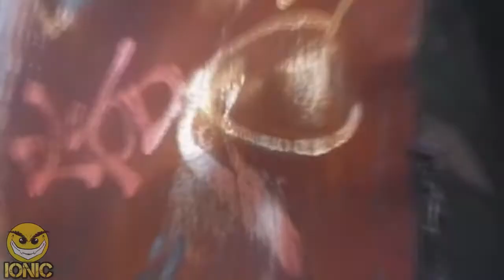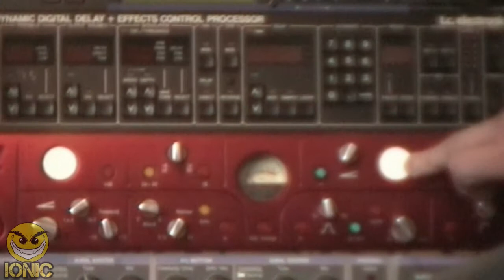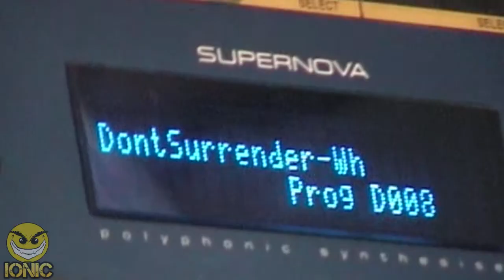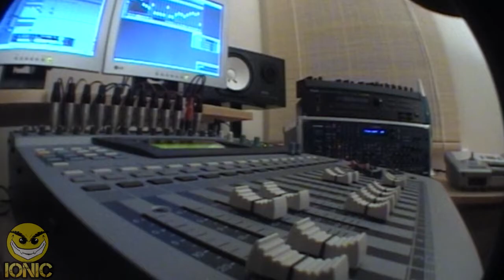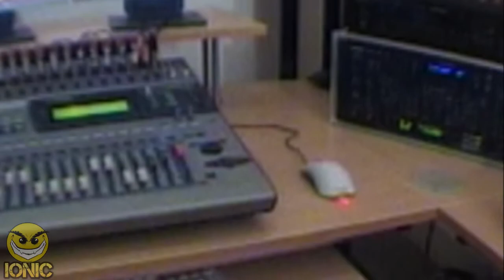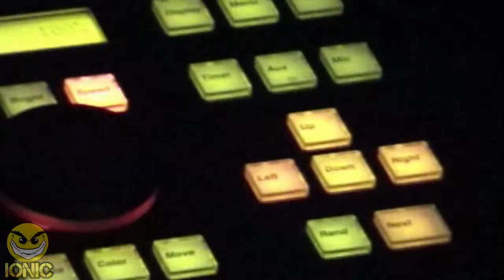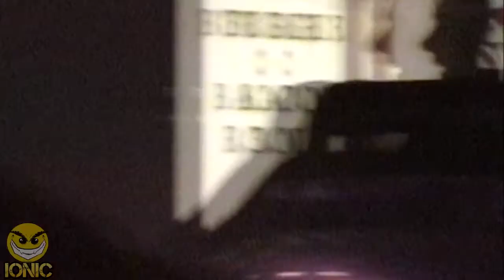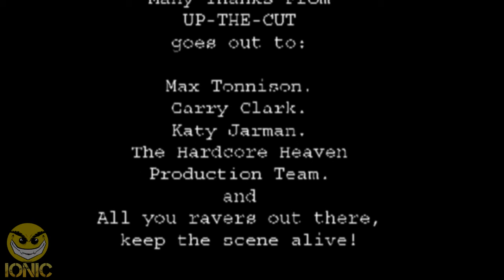Hardcore Heaven Documentary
Intro featuring MC Storm
Interview with Dougal feat Jenna
Interview with Breeze feat Styles
Footage of Hardcore Heaven @ The Sanctuary Feb 03